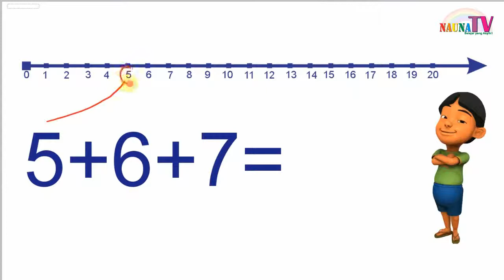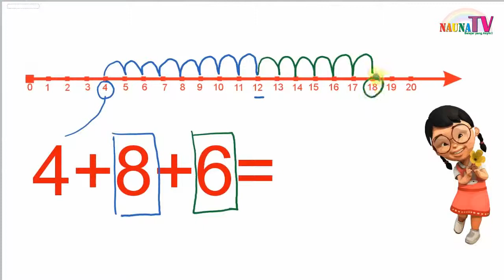Belajar penjumlahan 3 angka dengan garis bilangan untuk anak SD kelas 1 bagian 3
Belajar membaca
belajar berhitung